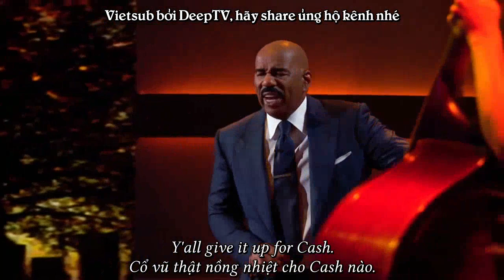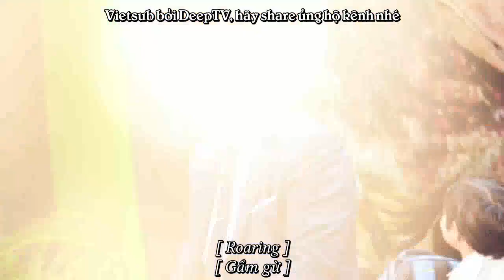Little Big Shots Vietsub - Cậu bé cao bồi 8 tuổi hát nhạc đồng quê cực hay Phần 2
Little Big Shots Vietsub - Cậu bé cao bồi 8 tuổi hát nhạc đồng quê cực hay Phần 2 [Song ngữ]